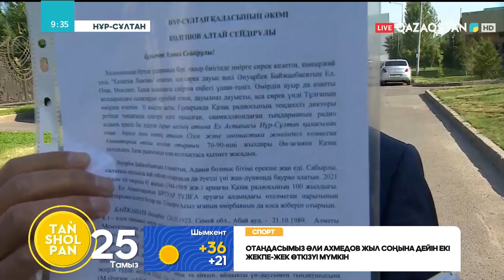Елорда көшелерінің біріне Әнуарбек Байжанбаевтың есімі берілді.